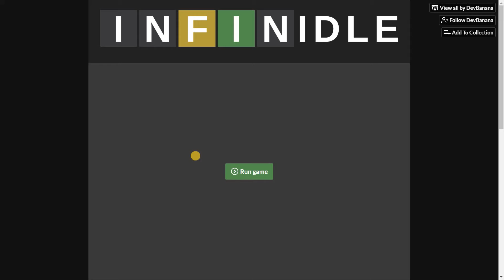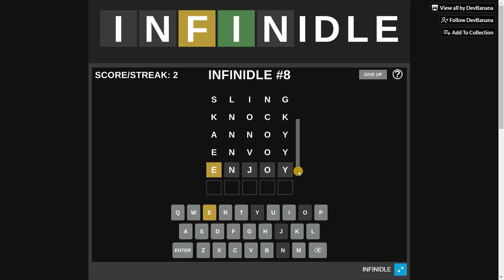INFINIDLE | Infinidle #8 | Infinidle Gameplay | Infinite Wordle - There Is No Ending to Wordle Now!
INFINIDLE - Wordle is INFINITE now!

This video is all about gameplay of word puzzle game INFINIDLE, that is INFINITE WORDLE!

In this video you will learn what is infinidle, how to play infinidle, and also the rules for playing infinidle. Also you will find Infinidle 8 answer words / answers / solutions for April 9th, 2022 (04/09/2022) here in this video. So, what is today’s infinidle?

Infinidle is a 5-letter word guessing game inspired by Wordle, where each answer leads to another answer. Guess the 5 letter word! After getting it correct, you will be granted more guesses (depending on how many you used for the previous word), and you must guess another word. Over time, less and less guesses will be rewarded, and the game will become harder.
Try and get the best score possible!